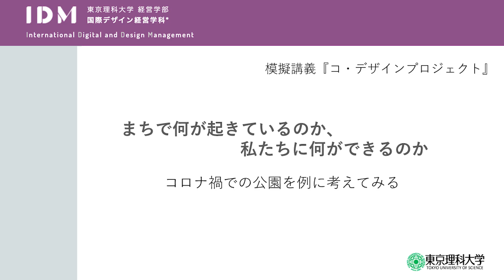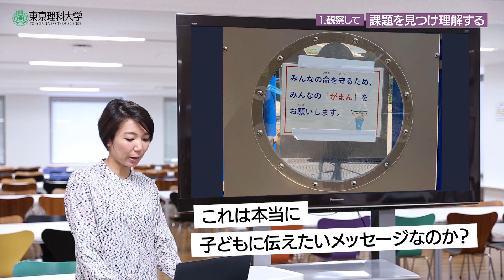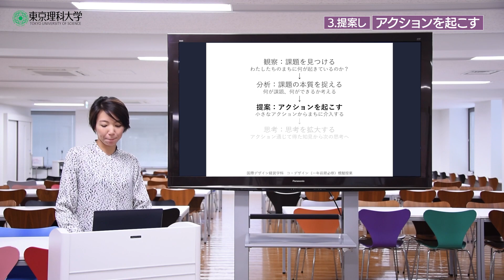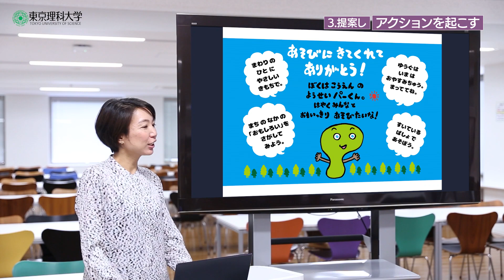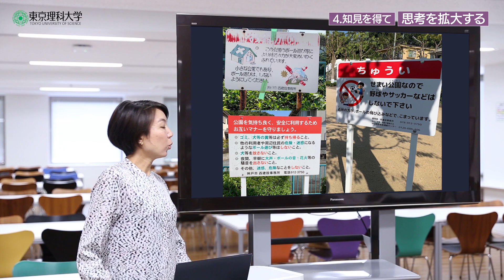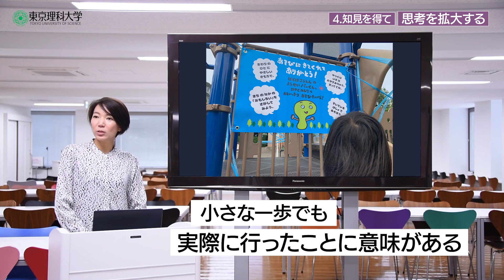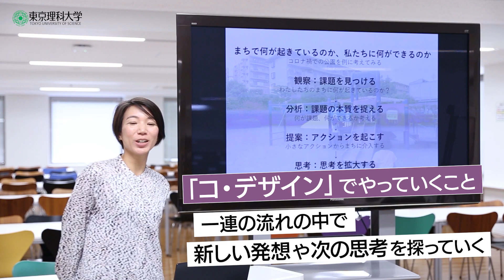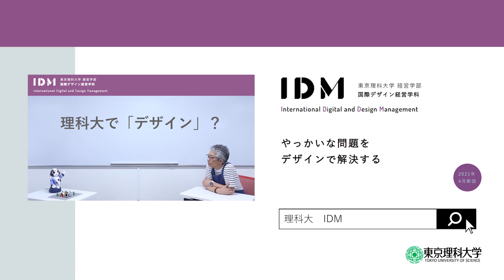【理科大でデザイン？】国際デザイン経営学科模擬講義「コ・デザインプロジェクト」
「やっかいな問題」をデザインで解決する。
東京理科大学経営学部に2021年4月国際デザイン経営学科が誕生。
不確実で先が見えない時代と言われる現代、地球規模で、
私たちの身の回りには、やっかいな問題があふれています。
「デザイン」の観点からビジネスを捉える力と
「デジタル技術」を用いて問題を解決するスキルを持つ
グローバルなイノベーションリーダーを育成します。